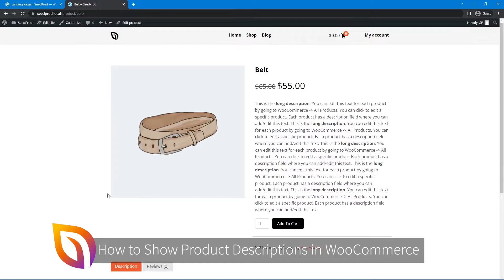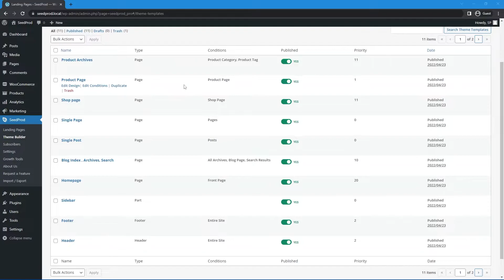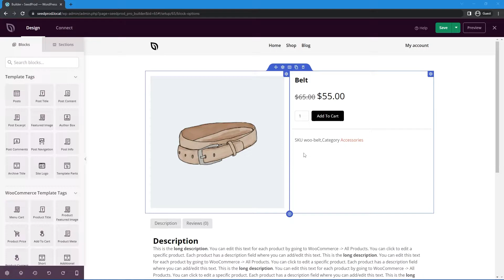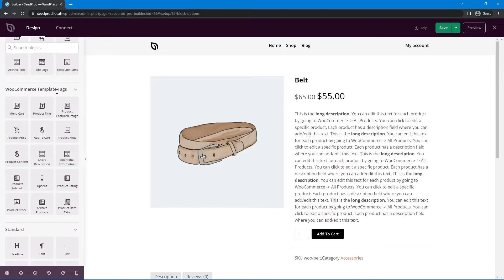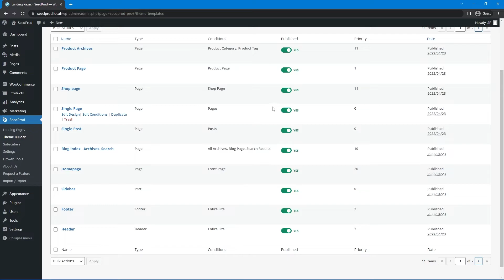How to Show Product Descriptions in WooCommerce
In this SeedProd WordPress Website Builder tutorial you will learn how to display short & long product descriptions in WooCommerce. Doing so helps customers know what the product is and encourages them to learn more. It also makes it easy for shoppers to make buying decisions quickly.

SeedProd is Drag & Drop WordPress Website Builder that makes creating WordPress themes easy for anyone with absolutely no coding.

Timestamps:
00:00 - Introduction
00:53 - Import pre-made theme
01:53 - Adding short descriptions
03:25 - Adding long descriptions
05:18 - Publish and preview theme

Read the article:
How to Get and Display Product Descriptions in WooCommerce